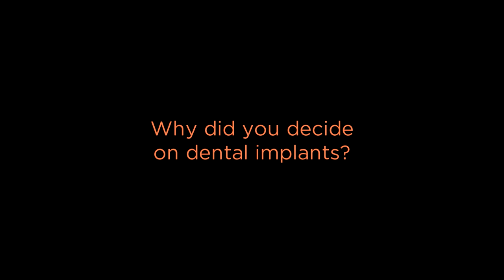Tom Gramley Interview